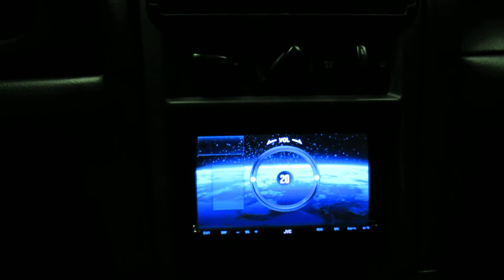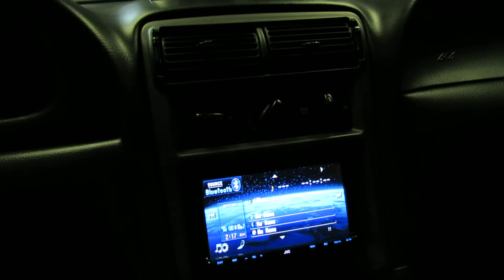Testing out the new system. kicker l7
this a 2000 mustang gt

mods:
kenne bell 10 psi pully
bbk long tubes
bbk shorty x pipe
4.10 gears
kb bap

system
12'' kicker l7
massive brand 2000 watt amp
lightning audio 1.0 farad cap
2.6 cubic foot ported enclosure